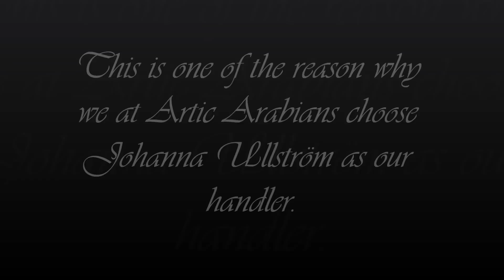Johanna Ullström & ZT Sharuby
This movie will show you one of the reasons why we at Artic Arabians choose Johanna Ullström as our handler.